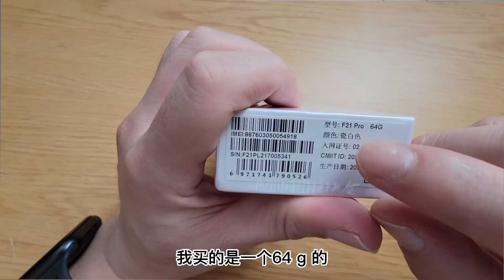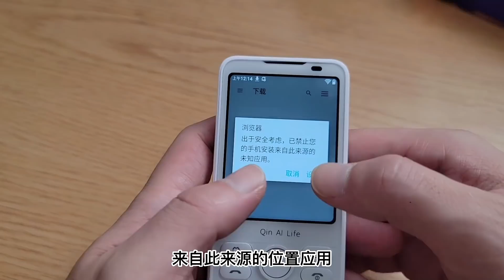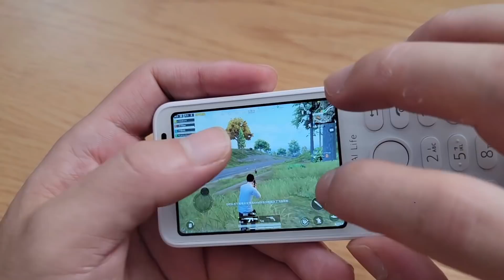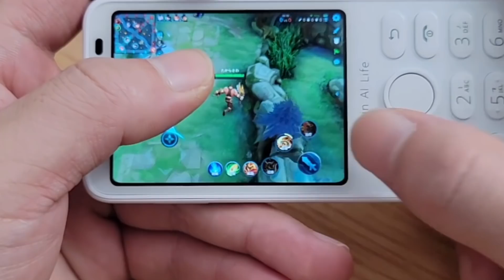看着是个遥控器，实际却是部手机，还能打游戏？